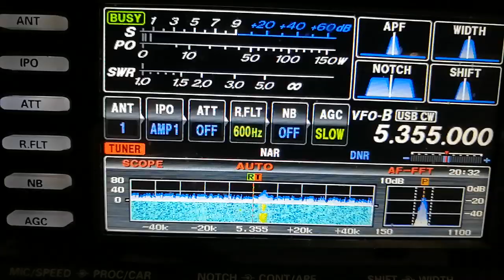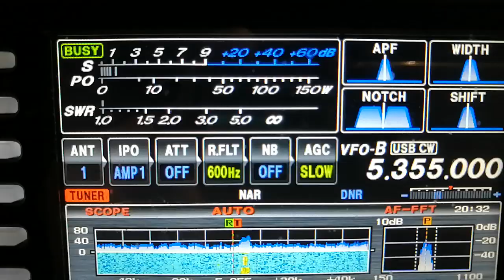TR8CA 60m cw